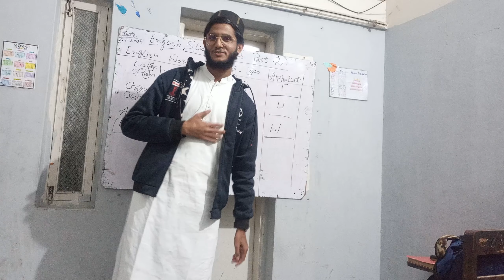English Speaking Course is your ticket to success in personal and profession. 🌐@ConfidentTalkHub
Join the league of confident speakers! Our English Speaking Course is your ticket to success in personal and professional communication. 🌐 SpeakConfidently @ConfidentTalkHub

Unlock the world with the English language - your key to professional advancement, academic success, and global connections. Navigating the vast sea of learning options can feel daunting, but worry not! This guide will steer you towards your perfect English language learning journey. Finding Your Path: Explore Local Gems: Immerse yourself in the language with in-person classes at language schools, community centers, or libraries. Face-to-face interaction fuels your learning and creates a vibrant environment. Delve into ESOL & TESOL: Deepen your understanding with English for Speakers of Other Languages (ESOL) or Teaching English to Speakers of Other Languages (TESOL) programs. These structured courses equip you with advanced grammar, vocabulary, and the skills to teach or communicate effectively in diverse settings. Embrace Online Flexibility: Discover a world of online learning platforms offering comprehensive courses, interactive exercises, and personalized learning paths. Tailor your learning to your schedule and style, from structured programs to bite-sized lessons. Hone Your Spoken Skills: Confidence comes with spoken English fluency. These classes focus on pronunciation, daily life vocabulary, and practical communication, getting you ready to converse in real-world situations. Start for Free: Budget-conscious? Libraries, community centers, and volunteer organizations offer free English classes. Get a solid foundation without breaking the bank. Ace those Exams: Gearing up for TOEFL or IELTS? Exam-specific preparation courses are your weapon of choice. These focused programs equip you with test-taking strategies, essential vocabulary, and practice exercises to conquer standardized tests. Dive Deeper: Fast-track your Fluency: Immersive, intensive English courses offer dedicated language study for extended periods. Boost your comprehension and fluency significantly in a short timeframe. Elevate your Professional Voice: Corporate English training programs tailor language learning to your workplace needs. Enhance your confidence and effectiveness in business settings. Master the Nuances: Hone your language skills with advanced English classes. Delve into complex grammar, idiom usage, and academic writing, preparing you for higher education or professional writing endeavors. Remember: Your perfect program aligns with your goals, learning style, and budget. Explore options, ask questions, and choose a course that ignites your passion for language learning. With dedication and the right resources, you'll be confidently conversing in English in no time! Bonus Resources: British Council LearnEnglish: Free online resources and courses from the renowned British Council. Cambridge English: Information on Cambridge English qualifications and preparation materials. Duolingo: A popular gamified language learning app with a supportive community. Embark on your English language journey today and unlock a world of possibilities! english speaking course, english speaking course day 1, english speaking course playlist, english speaking course for beginners, english speaking course full video, english speaking course in marathi, english speaking course online, english speaking course day 2, english speaking course for kids, english speaking course in hindi, english speaking course bangla, english speaking course app, english speaking course advanced level, english speaking course app free, english speaking course american, english speaking course american accent, english speaking course a to z, english speaking course a1, english speaking course airport, english speaking course all classes, english speaking course aleena rais, awal english speaking course, awal english speaking course class 1, aishwarya english speaking course, american english speaking course, ajay sir english speaking course, aleena rais english speaking course, ankur warikoo english speaking course, a to z english speaking course, aishwarya english speaking course part 1, advance english speaking course, english speaking course by dear sir, english speaking course basic, english speaking course book, english speaking course basic to advance, english speaking course beginners, english speaking course best teacher, english speaking course bd, english speaking course bangladesh, english speaking course best app, basic english speaking course chapter 1, best english speaking course full video, bangla to english speaking course, be banker english speaking course, best english speaking course online, british english speaking course, basic english speaking course chapter 1 in kannada, basic english speaking course chapter 1 in tamil, best teacher for english speaking course, basic english speaking course chapter 2, english speaking course class 1,